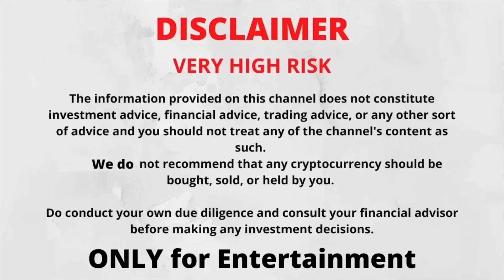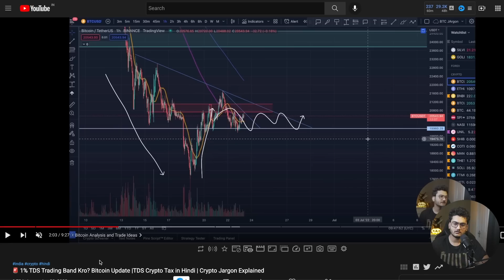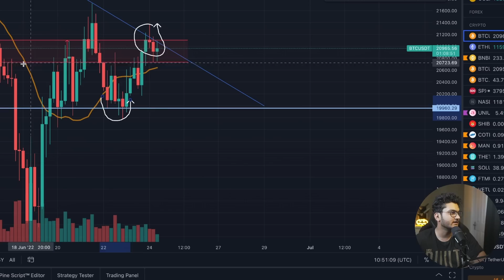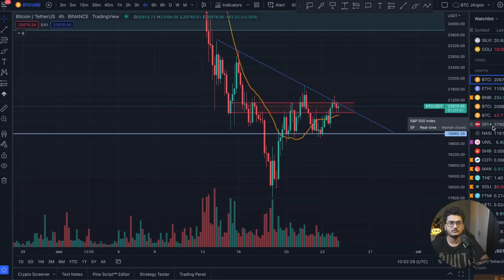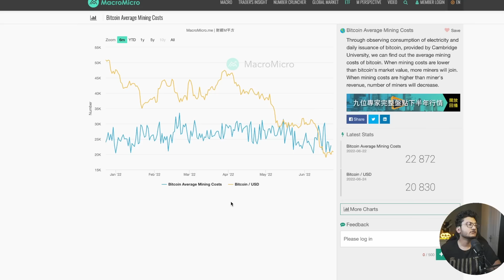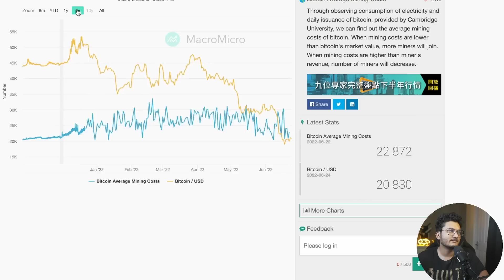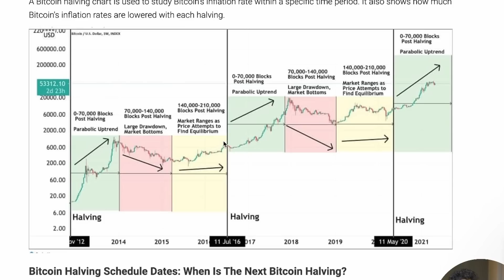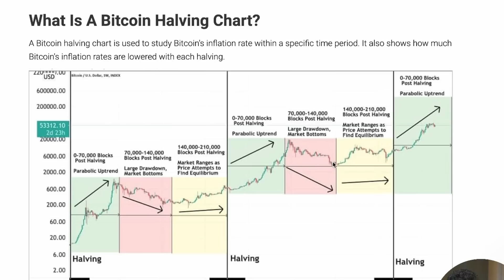🚨 Bitcoin to $100K by 2022? | BTC Price prediction Analysis in Hindi | Crypto Update India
In this video we talk about btc going to 100K$ the possiblity and how bitcoin halving and minning price effects the btc price in the market

We do not have any PREMIUM CHANNELS

KuCoin-
Kucoin-

TimeStamps:

0:00 Video Summary
0:37 Bitcoin Chart analysis
2:20 BNB Short Update
3:10 S&P 500
3:58 Bitcoin to $100K Youtbers
5:00 Bitcoin vs Mining Cost Explained
6:20 When to Buy Bitcoin
6:55 Bitcoin halving vs Bull run
8:15 When to buy Bitcoin on Halving
9:10 My thoughts on Price Predictions